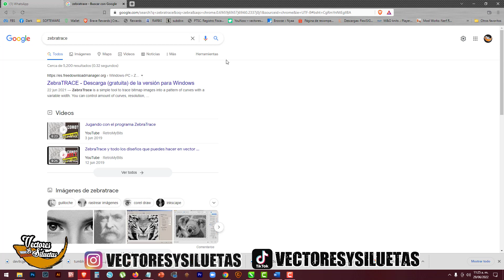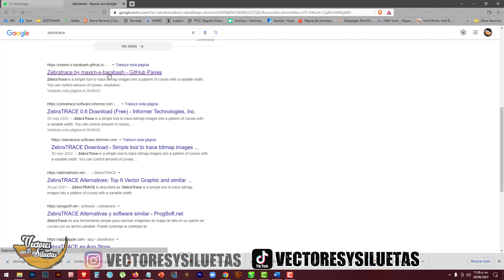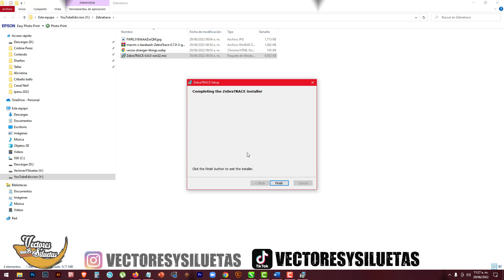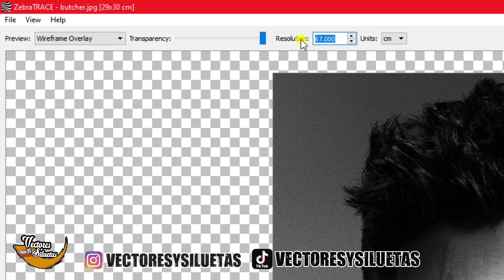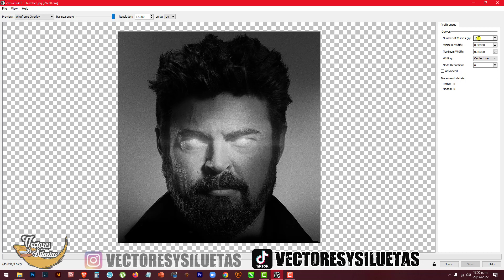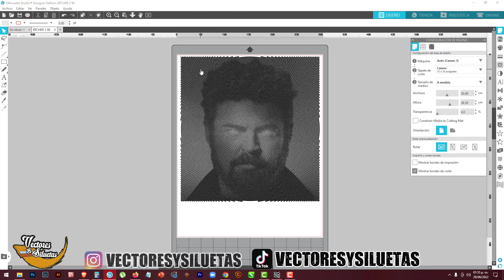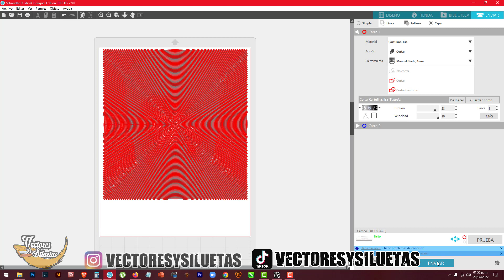Semitono en Vinil textil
Vamos a mostrarle como hacer un tipo de semitono en vinil textil es una imagen compuesta por un vector que nos permite crear otro tipo de diseños mas complejos gracias al software Zebratrace.